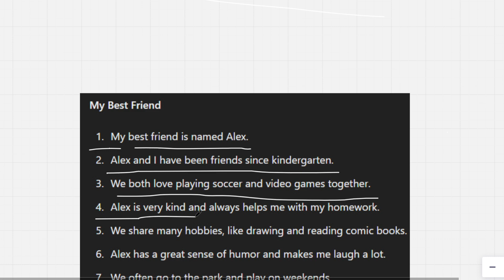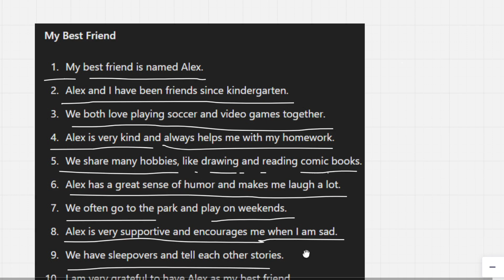My Best Friend in 10 Lines! || 10 Lines About My Best Friend || Best Friend Essay - Quick and Easy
My Best Friend in 10 Lines and 10 Lines About My Best Friend